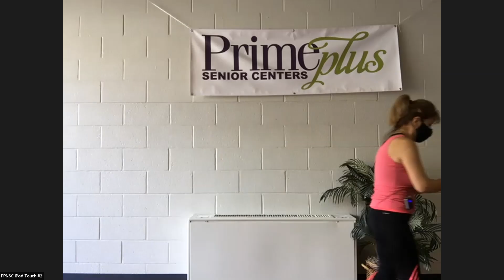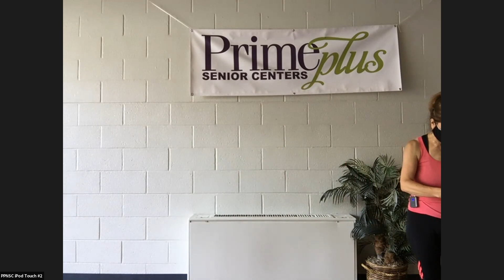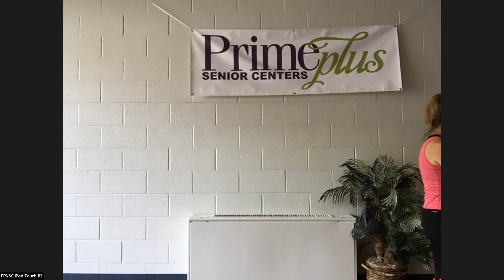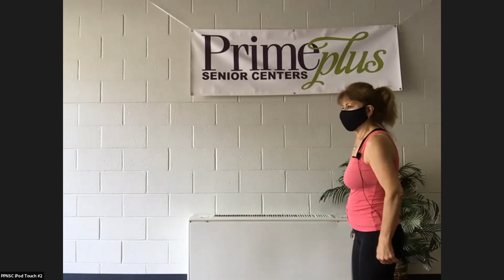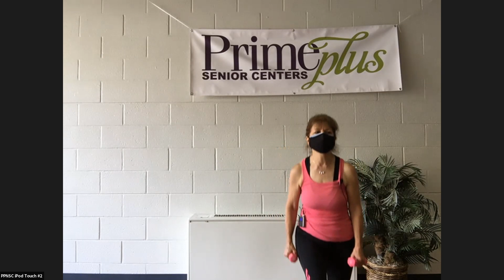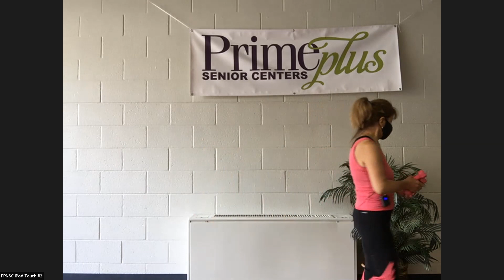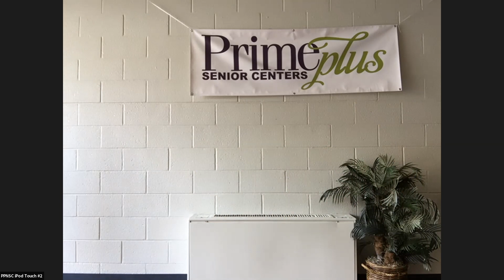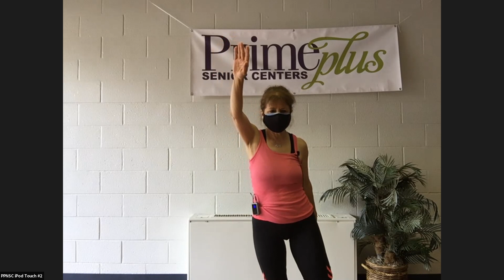Primeplus Too Fit to Quit with Fere - 8.18.21